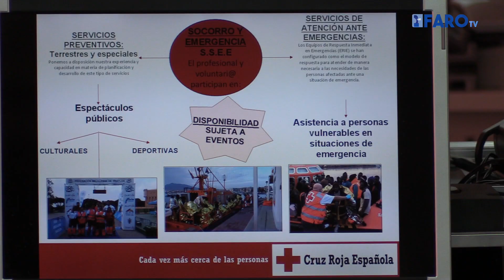Los estudiantes de Enfermería conocen la labor de la Cruz Roja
Este jueves un grupo de estudiantes de 1º de Enfermería de la Universidad de Granada ha visitado las instalaciones de Cruz Roja en la ciudad para conocer la labor que desarrollan sus técnicos y voluntarios en sus distintos programas.

Imagen y edición: Alberto Martín